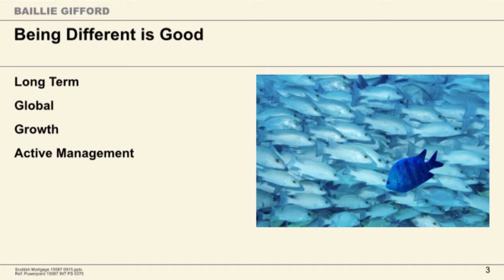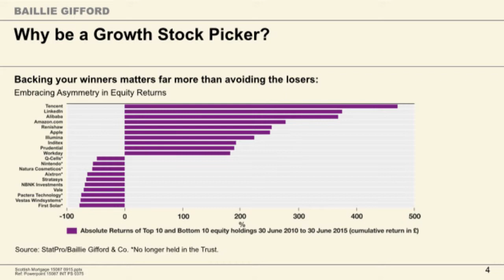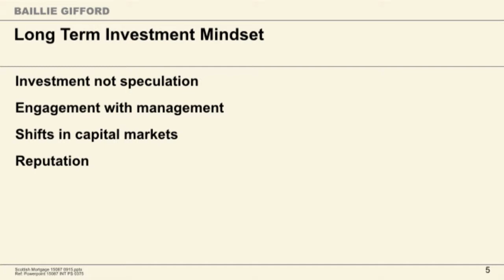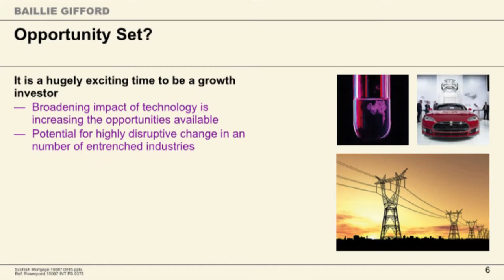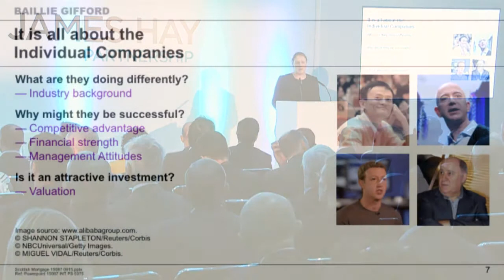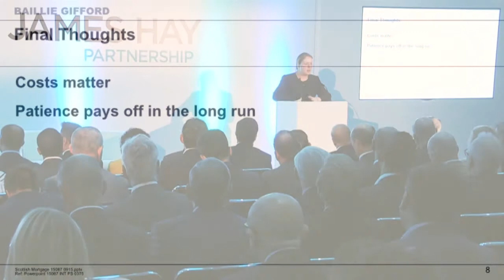Catherine Flood - Baillie Gifford & Co